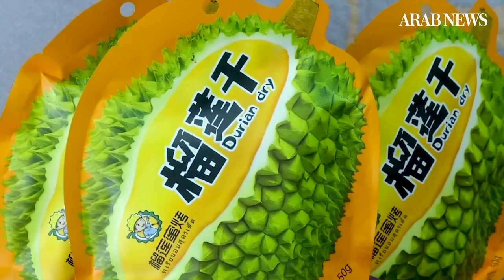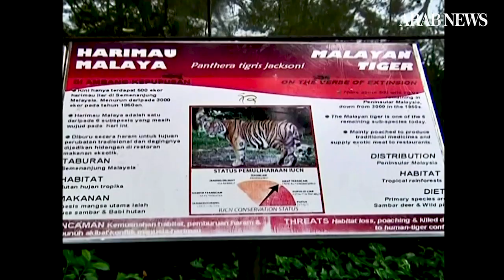Malaysia bets on durian as China goes bananas for world’s smelliest fruit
The stinky, spiky durian is set to become Malaysia’s next major export as the Southeast Asian nation rushes to develop thousands of acres to cash in on unprecedented demand for the fruit from China. (Reuters)